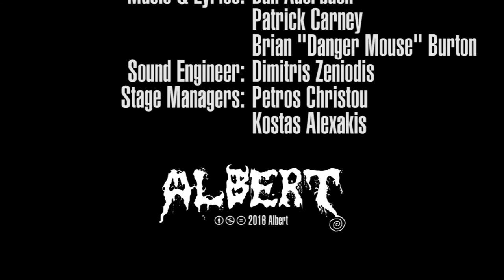Albert - Lonely Boy (The Black Keys cover) (Live @ Pezodromos 2016)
Live recording (05/03/2016) - Guest vocals by Veroniki. Guest bass by Kostas
Albert performed for the festivities in Koukaki (Athens) during the carnival period.

Music & Lyrics by Dan Auerbach, Patrick Carney, Brian Burton
Sound engineer: Dimitris Zeniodis
Stage Managers: Petros Christou, Kostas Alexakis